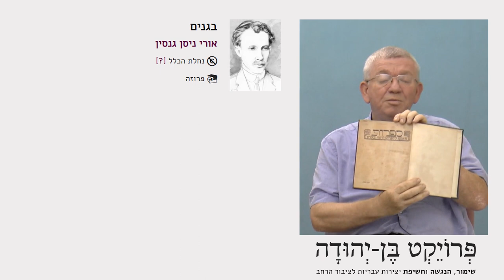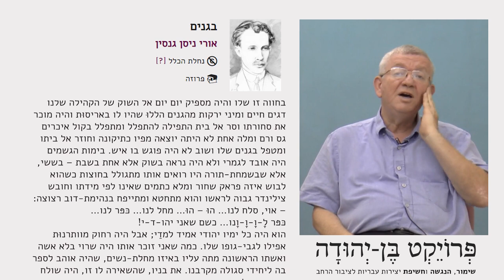"בגנים" מאת אורי ניסן גנסין - בהקראת פרופ' אבנר הולצמן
פרופ' אבנר הולצמן מקריא את הסיפור "בגנים" מאת אורי ניסן גנסין.